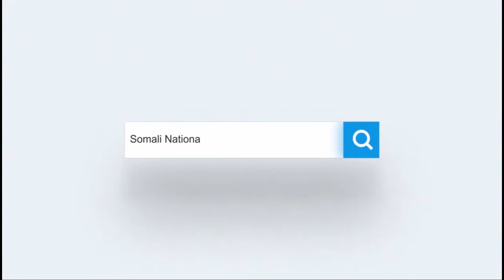Guddoomiyaha aqalka sare oo golaha faray in maalin gudaheed lagu soo aqriyo warbixinta.